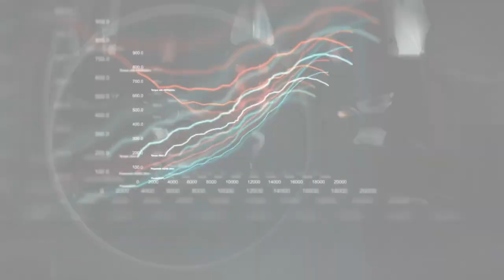GP Italia F1FSN 23 (Monza) // rFactor 2 // F1Fusion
Carrera en el templo de la velocidad, Monza. Temporada 2023 F1Fusion. rFactor 2.

00:00 Previa
02:21 Pole
24:00 Calentamiento
34:35 Carrera
1:25:10 Podio